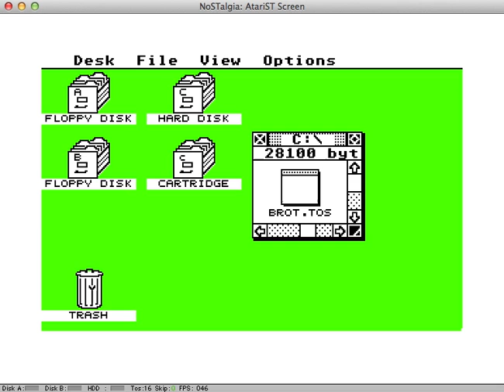Drawing the mandelbrot set on an Atari ST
In the early 90s I wrote a Mandelbrot Set generator in 68000 assembly language on the Atari ST.  The 68000 processor didn’t have any floating point arithmetic so I wrote a set of fixed point arithmetic routines. I managed to find a copy of the program and got it to load in an emulator. The Atari takes around 10 seconds to draw, and only uses a 200x200 window.
A couple of years ago, I wrote a Java version which works as an ImageJ plugin. This version is much faster (0.07s for a 800x600 image), which works out as 1700x faster than the Atari, despite only being clocked 300x faster.